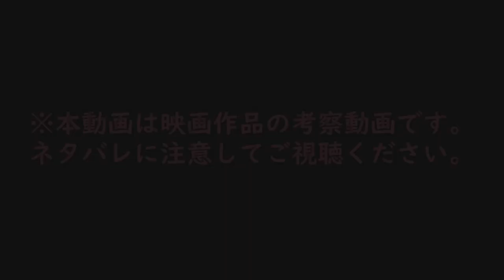【地雷を踏んで動けない間に...色々とヤられちゃう問題作！？】「デッド・オア・リベンジ」あらすじとネタバレ感想考察【ゆっくり】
・00:00 茶番
・00:43 ストーリー

～感想と考察～
・11:09  二つの「リベンジ」を描いた作品！？
・12:46 「もどかしさ」と「勧善懲悪」
・14:11 「胸糞悪さ」の真の要因...

〇Movie theme and content
・This video provides a discussion of the story of the movie "Dead or Revenge" from an original point of view.
・It also provides an opinion on the themes, social issues, and moral problems of the film itself from the creator's unique perspective.

〇About the educational value of this movie
・The film is intended to promote the film to those who have not seen the film.
・To promote the film to those who have not seen the film, and to explain the points that will help those who have seen the film to enjoy it more when they see it again.

〇About the narration
・Narration is provided by the video producer using a voice changer.
・The narration is in the form of dialogue using two types of effects to make the progression of the video clear and smooth.
・Both the dialogue and the content are completely original.